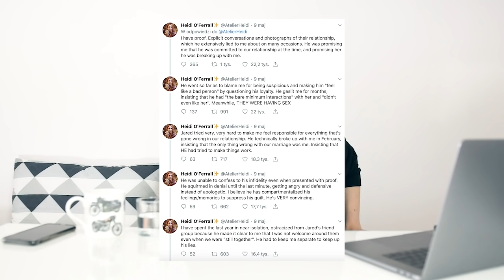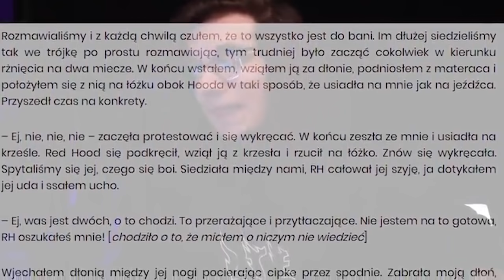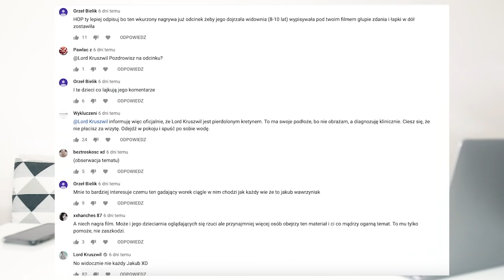ytber skazany na 10 lat więzienia | HOPnews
Jakbyście mogli to nie zachowujcie się jak Austin Jones, ani ProJared, bo trochę niemiłe.

Newsletter na FB: m.me/biased.yt

Jeśli gdzieś udostępnisz moje filmy napisz do mnie - będzie mi milutko i ładnie Ci podzięqje!